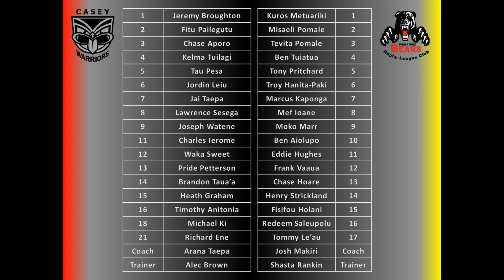2017 NRL Victoria First Grade - Grand Final Highlights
Highlights from the 2017 NRL Victoria Grand Final between Werribee Bears and Casey Warriors held at Fregon Reserve, Clayton.